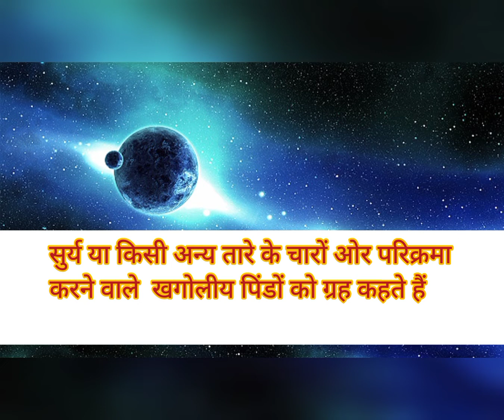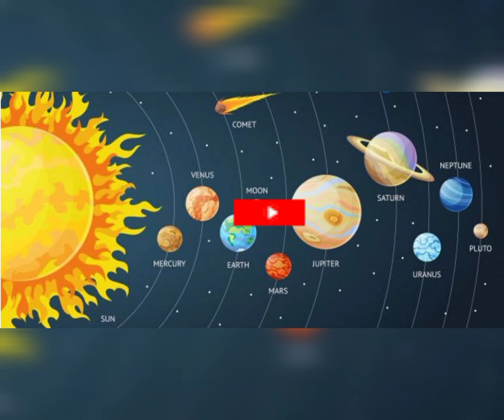सौरमंडल में ग्रहों के नाम हिंदी व English में व क्रमवार स्थित अनुसार ##*H D Suthar. com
सौरमंडल में ग्रहों के नाम हिंदी व  English में क्रमवार स्थित अनुसार ## H D Suthar. com